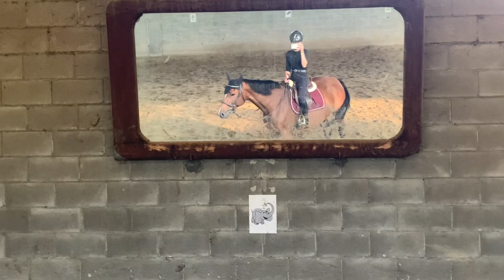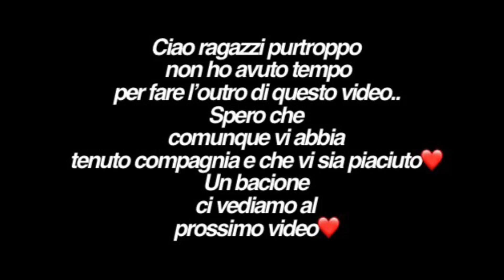2 GIORNI AL MANEGGIO CON ME E SUNDAY | KP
Instagram di youtube : @equestriankaty

𝐀𝐛𝐨𝐮𝐭 𝐦𝐞:
* Sono Katerina
* 17 anni
* Abito a Lugano in Svizzera
* Edito con IMovie
* Faccio le 100 in gara
* In casa fino alle 115/120
* Monto al Centro Ippico De La Monda

𝐀𝐛𝐨𝐮𝐭 𝐦𝐲 𝐇𝐨𝐫𝐬𝐞:
* Sunday della Roggia
* 9 anni Sella italiana nata il 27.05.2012
* Insieme dal 21/06/2019